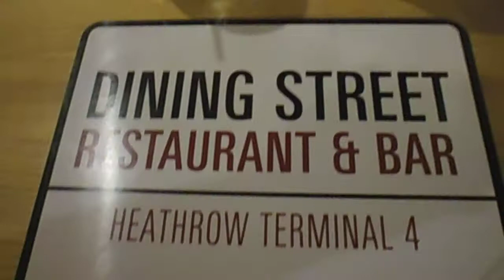Thailand, Phuket Vlog pt 1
Instagram It's been a long time coming but Ive finally uploaded my blog from our Holiday to Thailand. We had the best time in Phuket and wanted to share it with you all. Hope you enjoy our attempt at vlogging! Let me know if follow me around/daily vlogs are something you would like to see more of on my channel. xx